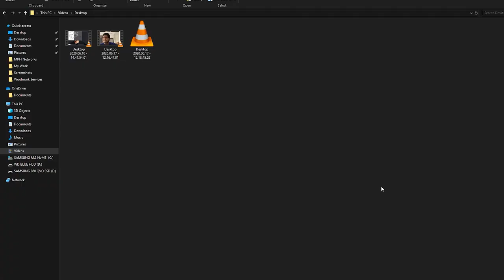Haalaat Film Breakdown with Dev Parikh | Filmy Funday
SD Productions and Digant Surti present Filmy Funday.
Today, in this episode we talk about a film based on the Kashmir issue - 'Haalaat'. Directed by Dev Parikh and shot by Digant Surti. In conversation with Writer and Director Dev Parikh.

Topics covered in this episode:
1. Transition of light with transition of characters.
2. Process of Directing a Film.
3. Personal experiences on making this film.
4. Importance of darkness and high contrast.
5. How to create a confusion through script and visual?
6. What mistakes not to make while making a film?
7. Film recommendations as per directors and cinematographers.
8. Understanding the style of Haalaat through Characterization and Screenplay.

It is a long video and I personally advise you to watch it in intervals.

Share this with your friends who are film lovers and wish to learn new things.
Thank you so much all for your love and supprt.